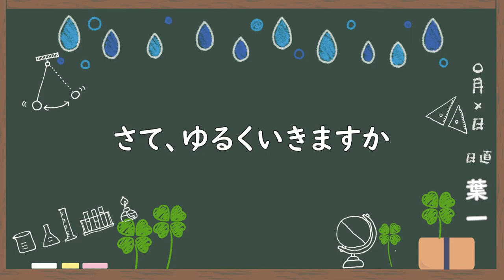今の教育YouTuberについて【はいちのだらだラジオ/第281回】